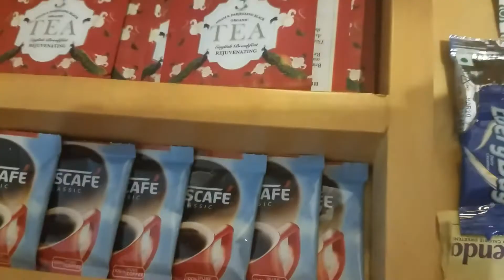Not A Holiday | Quarantine in A 5 Star Hotel